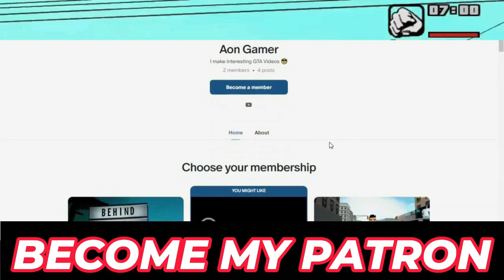GTA San Andreas Beta 3.0 Intensive Care Mission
Hello Everyone! I'm back again with gta san andreas beta missions videos and in today's video, I'll show you the complete gameplay of GTA San Andreas Beta 3.0 Mod Mission "Intensive Care". So, it's the start of the Las Venturas Missions of San Andreas after this then i'll move on to the rest of the missions from this mod.
👉This mod restores most of the beta content of GTA San Andreas which was cut during it's development stages.